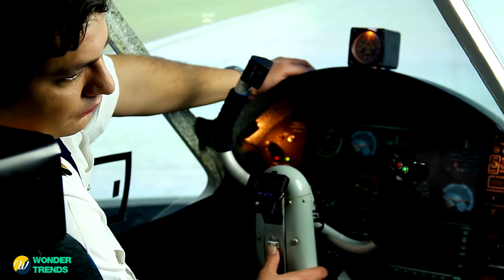The Woman Who Insulted a Mom on a Flight Got a Shocking Surprise When She Found Out Who She Was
This viral story will leave you rethinking your behavior when flying. Find out what happened when a woman insulted a mom on a flight and got a shocking surprise when she found out who she was.